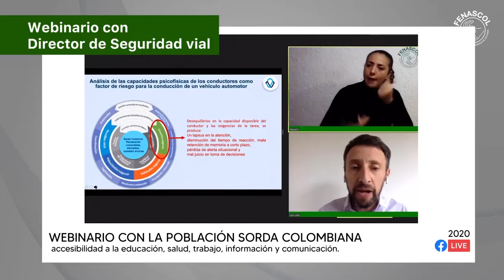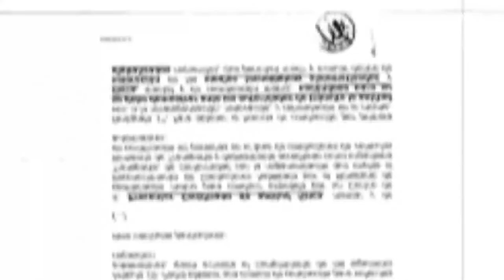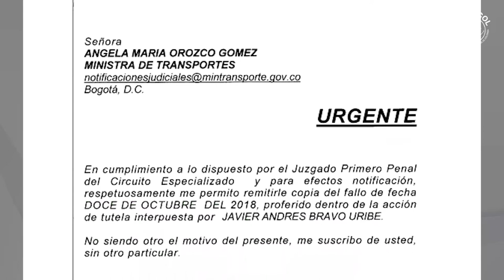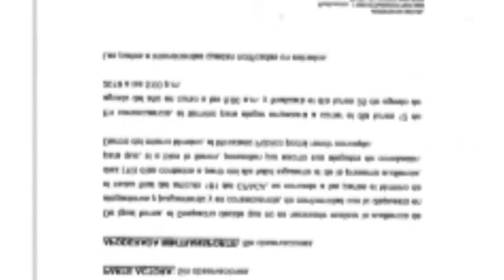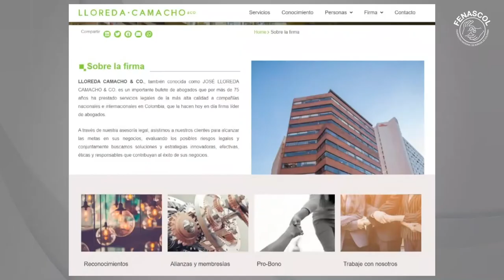Situación de la licencia de conducción.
Conoce las acciones que se han desarrollado en relación a la licencia de conducción para las Personas Sordas y la acción que se propone para el próximo 26 de marzo.